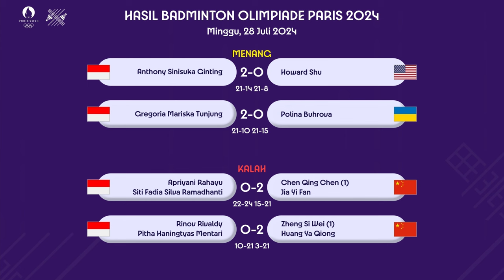FAJRI & RIPITH MAIN HARI INI. Jadwal Olimpiade Paris 2024 Live Vidio.com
Jadwal Badminton Olimpiade Paris 2024 Hari Ini Pukul 13:30 WIB Live Vidio.com. Jonatan Christie, Fajar Alfian/Muhammad Rian Ardianto & Rinov Rivaldy/Pitha Haningtyas Mentari Main Hari Ini.
Jonatan Christie Tidak Jadi Main Hari Ini Karena Kevin Cordon Mundur